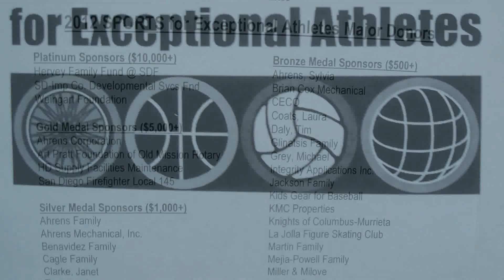FHTournament11 17 12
Floor Hockey Tournament
Nov 17, 2012
San Diego Convention Center